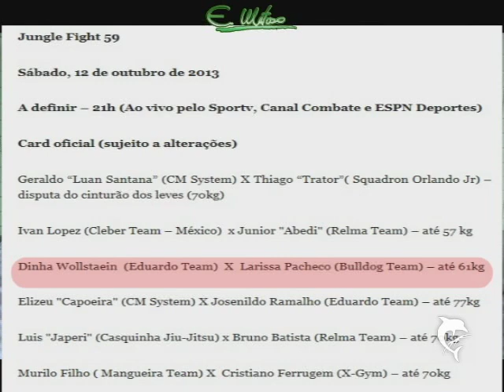EDSONMATOSO ENTREVISTA LARISSA PACHECO LUTADORA DE MMA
Larissa Pacheco lutadora de MMA, saiu de um Projeto Social em Marituba. 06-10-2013